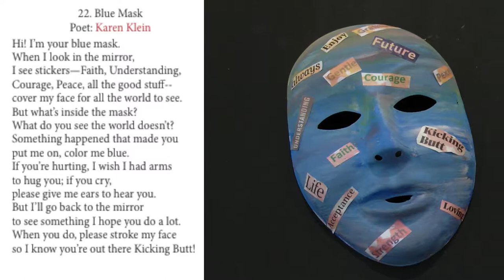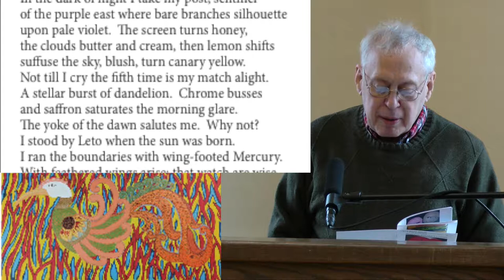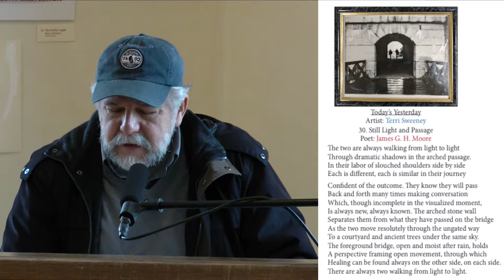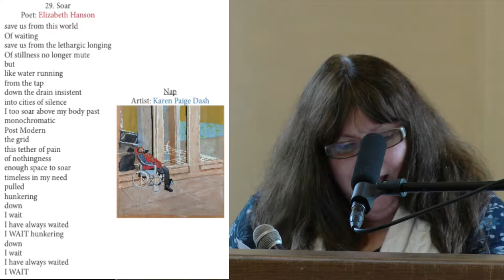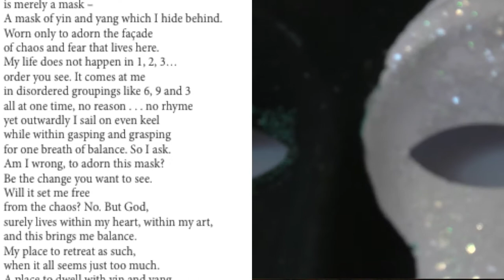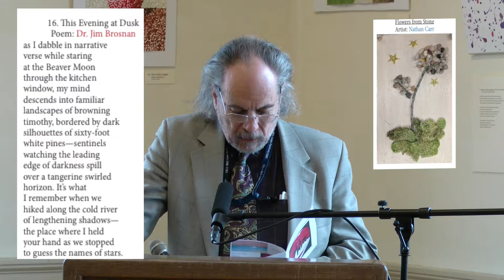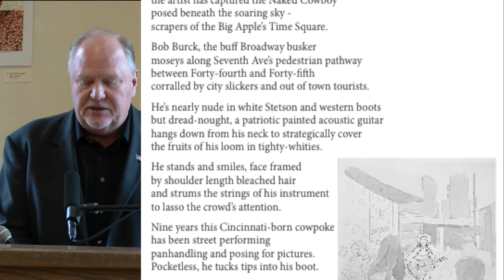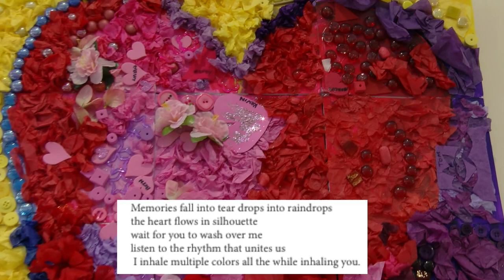Soaring Without Limits Healing through the Arts Poetry Reading 4-5-17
Soaring Without Limits Healing through the Arts Poetry Reading at the Brockton Public Library 4-5-17